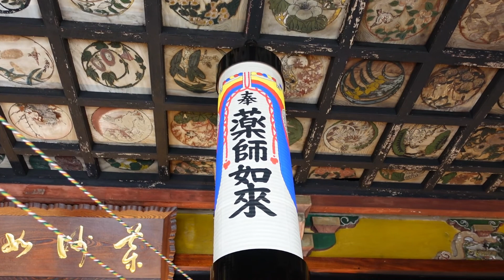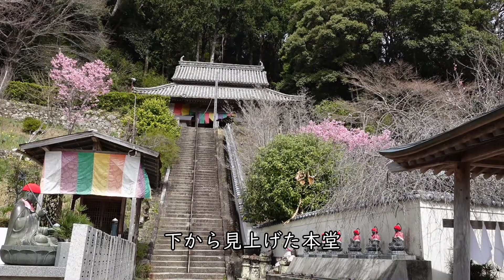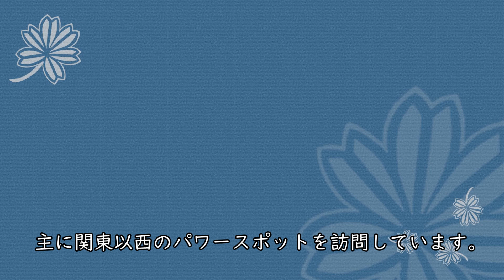【平等寺】仏様と結縁できる、氣のいいお寺/薬師如来様/四国八十八か所/第２２番霊場/Byodoji Temple in Tokushima, Japan【徳島】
徳島県は阿南市にある平等寺に参拝しました。第22番霊場です。仏様と結縁できるお寺です。ご本尊は薬師如来様です。

If you want Englishsubs, please let me know.

【撮影】SONY ZV-1